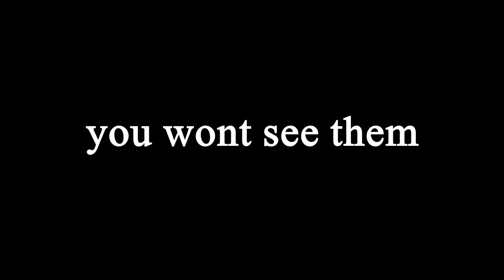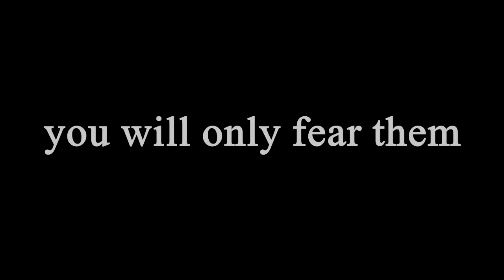McWarriorz official trailer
will soon be doing world war minecraft and minigames on that channel